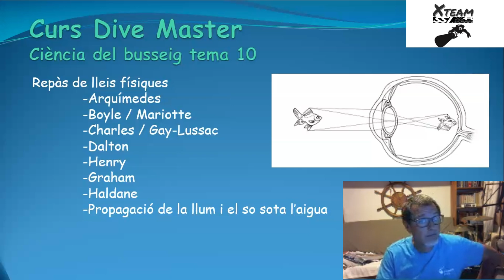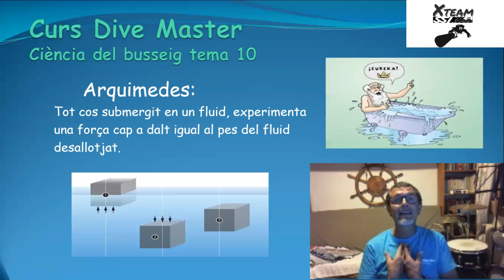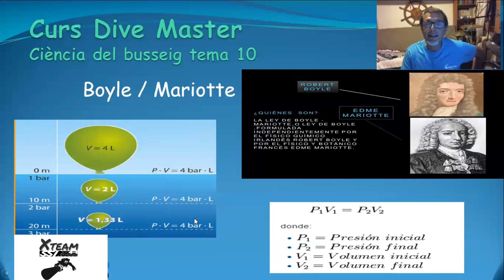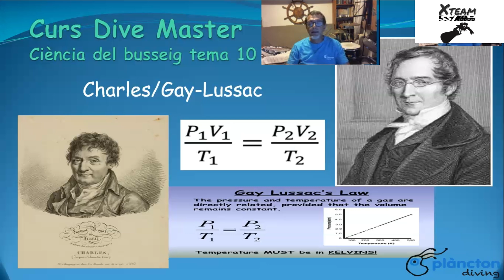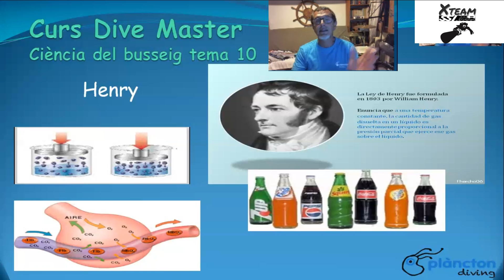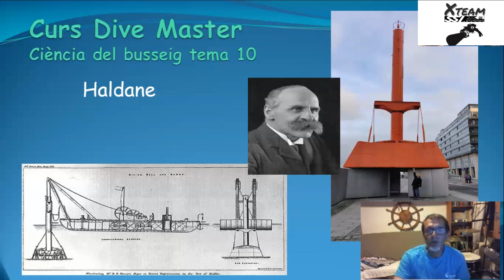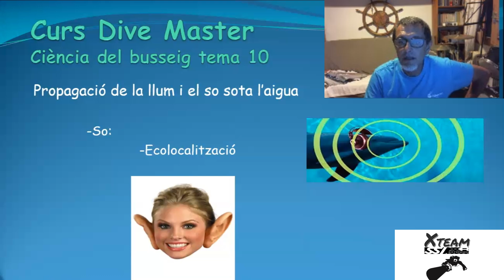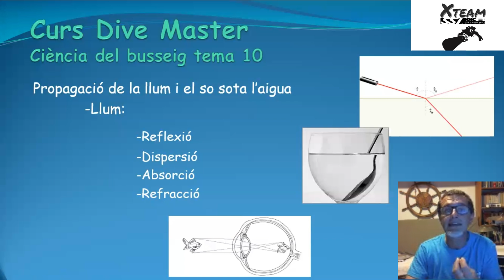Llega fácilmente a conocer la ciencia del buceo, video 8 de 15 en YouTube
Si te ha gustado el vídeo deja un like o un comentario, y si no estás subscrito es un buen momento para hacerlo

El programa de Dive Guide es el primer paso de una experiencia apasionante que no te puedes perder. Aprende a guiar con total seguridad a buceadores certificados en diferentes entornos y condiciones. Al preparar briefings de buceo, hacer evaluaciones del lugar y guiar inmersiones, en muy poco tiempo te convertirás en un Dive Guide seguro y competente. Empieza tu trayectoria profesional de buceo trabajando como Dive Guide o sigue con tu formación para obtener la cualificación de Divemaster.
El guía de buceo
Tanto si ya has hecho algunos viajes de buceo como si acabas de empezar hay una persona que va a marcar una gran diferencia entre volver a casa con las mejores memorias o tener  la sensación de que no fue tan bien como esperabas. Esa persona va a ser tu guía de buceo.
Es la persona que se preocupa de que disfrutes tus inmersiones al máximo, de que aprendas del entorno, el que te enseña esas criaturas que tan difíciles son de encontrar y del que si lo hace bien, te vas a acordar toda la vida, y por que o decirlo, el que se va a llevar la propina más generosa.